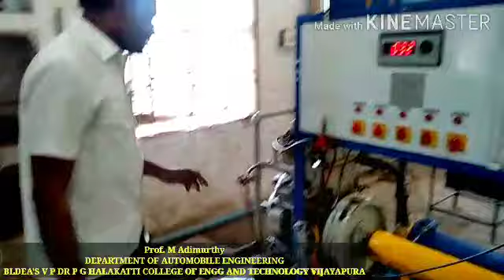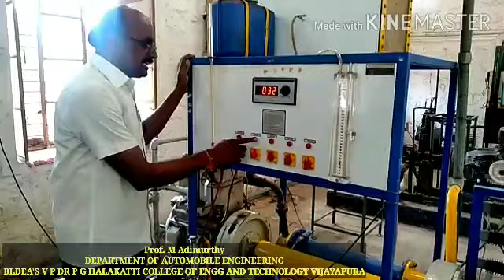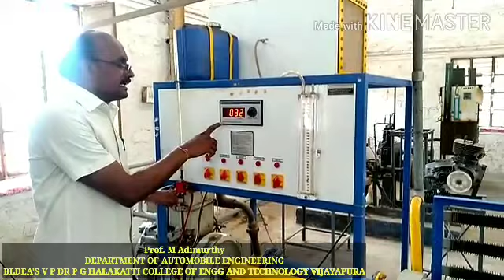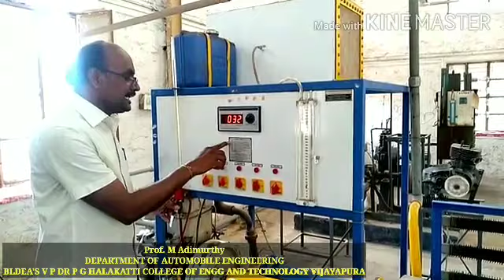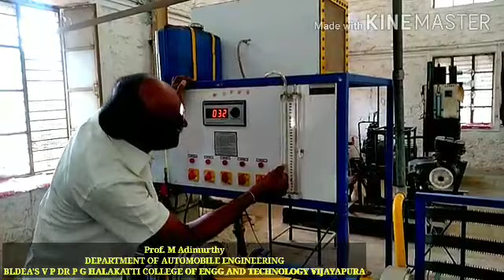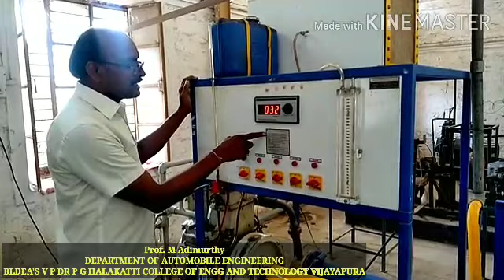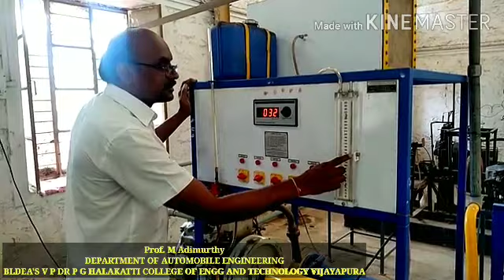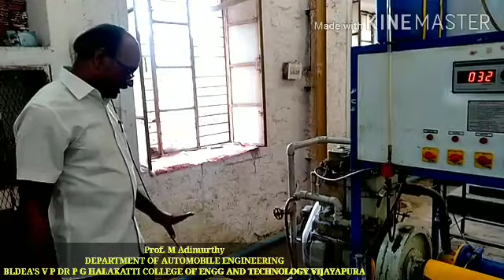Engine Testing: 4 stroke- twin cylinder, Diesel Engine Part 2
The procedure of Engine testing, related calculations, and precautions are demonstrated in this lecture.